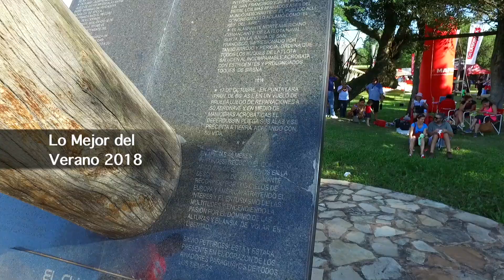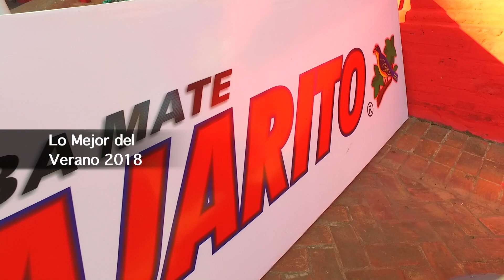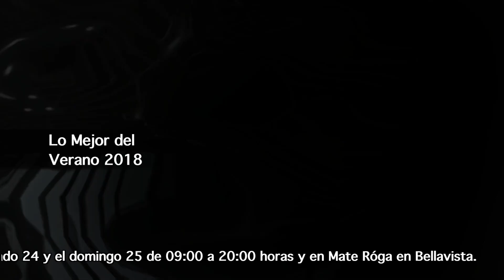AventuraXtremaTV Lo mejor del Verano 2018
Programa completo

Un Resumen con todo lo que nos dejó el Verano 2018 en San Bernardino.